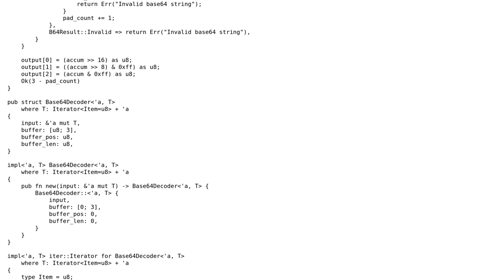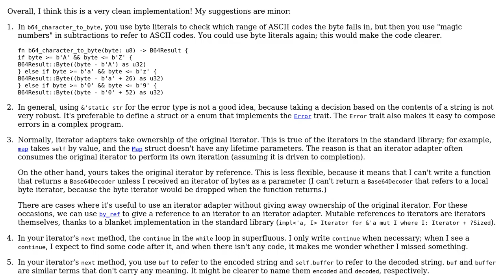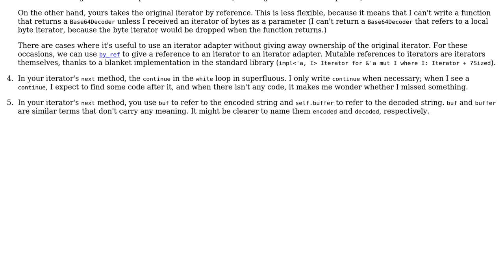Code Review: Base64 iterator adaptor for Rust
With thanks & praise to God, and with thanks to the many people who have made this project possible! | Content (except music & images) licensed under CC BY-SA | Music | Images & others | With thanks to user Thiago Padilha user Francis Gagne user 200_success and the Stack Exchange Network Trademarks are property of their respective owners. You are responsible for your own actions.